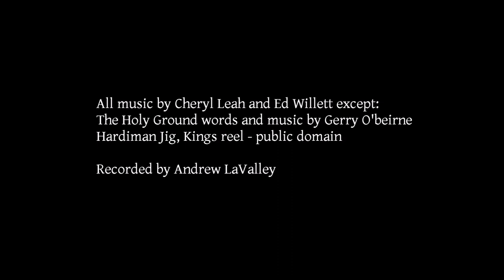Chance Ensemble Live Muir on Tour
This 11 minute segment is from a live show and is part of a performance that marked the beginning of our NPS national tour which took us to 12 states, traveling 26,000 miles.